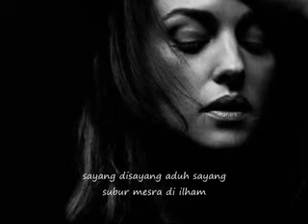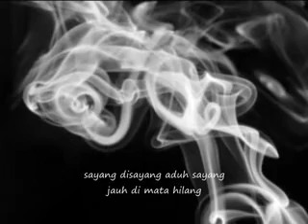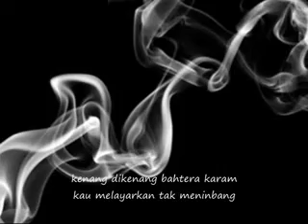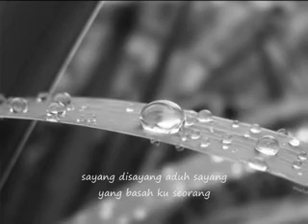Bahtera Karam JIMMY BOYLE - Zainal Abu